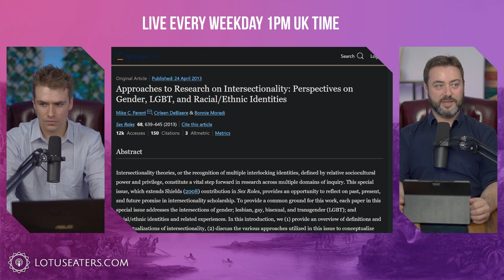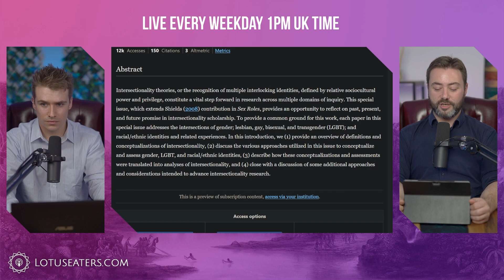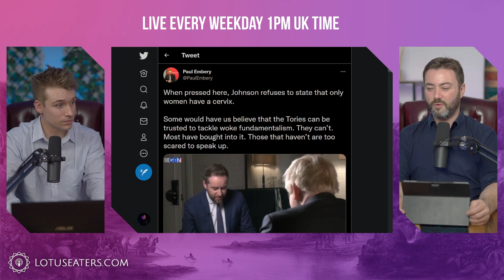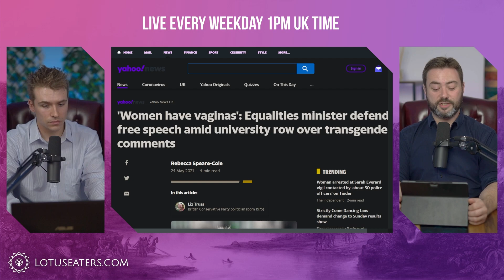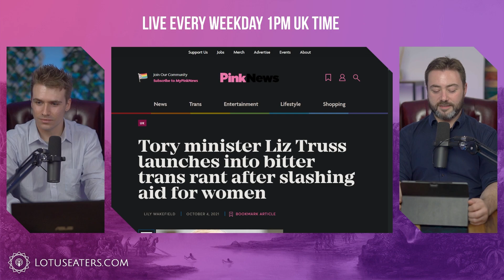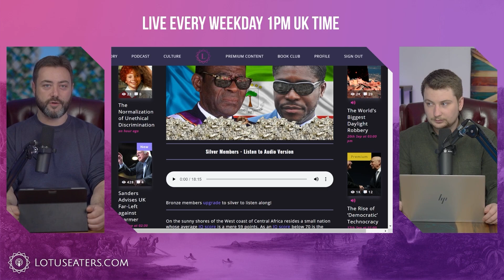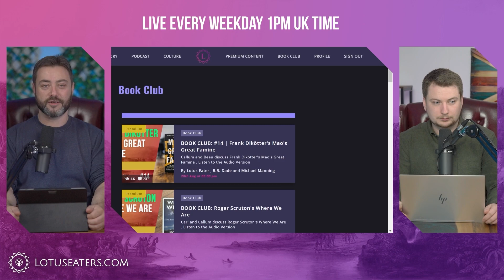Much Conservatism at the Conservative Party Conference